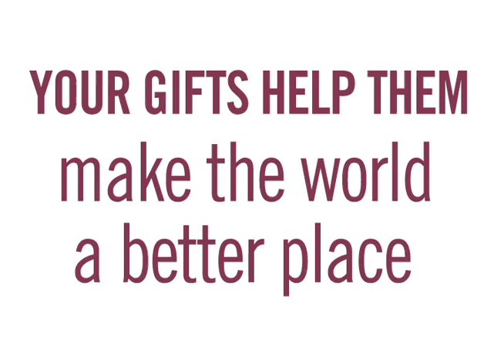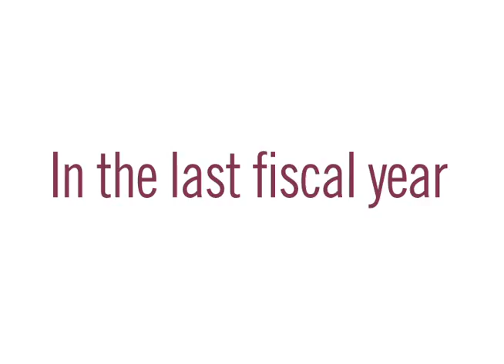Celebration of Philanthropy highlights record year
The 2011-12 fiscal year has been one of the most successful fundraising years in Augsburg's history with nearly $14 million raised to support programming, scholarships, buildings, and research. One of the ways the College celebrated this success was by welcoming more than 250 donors and volunteer leaders to campus for the the annual Celebration of Philanthropy on Thursday, June 7.

The interactive donor recognition event recognized annual donors, members of the Sven Oftedal planned giving society, donors who have made substantial cumulative gifts, and those who have given for 15 or more consecutive years. Throughout the evening, guests met Auggie donors and friends by playing an "Auggie Gives" bingo game, had their photo taken with Auggie Eagle, and created a chandelier display to share how Augsburg helped them find their calling. The display symbolizes how their calling and their gifts rain down blessings on Augsburg's students.

The event concluded with dessert, an Auggie Pride trivia game, interviews with the President and Augsburg's newest Fulbright Scholar, and videos including a special invitation to support Augsburg's future Center for Science, Business, and Religion.